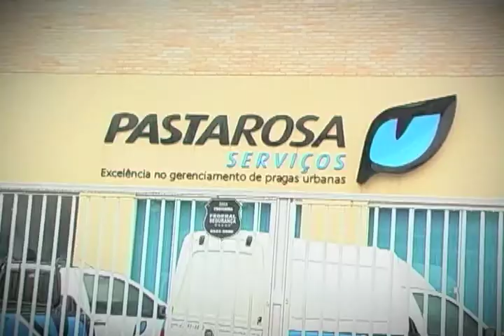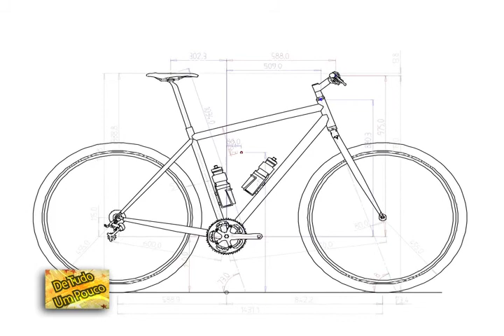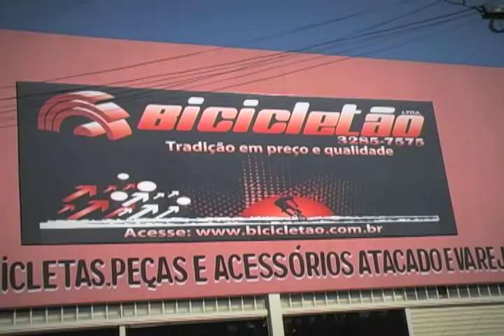Programa de Tudo um Pouco 32 - Bicicleta a Gasolina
"Matéria Curiosidades - Bicicleta a Gasolina"

*  "Um dos maiores inventos depois da roda, sem dúvida, foi a bicicleta.
Cronologicamente, ela antecedeu aos motores a vapor e a explosão, além de ser considerada o "primeiro veículo mecânico" para o transporte individual. Sua construção é bastante simples: duas rodas fixas no mesmo plano, mediante traves cavilhadas - duas para cada roda. ."